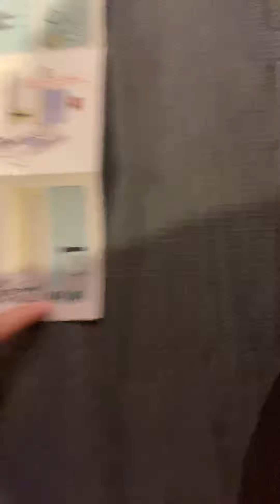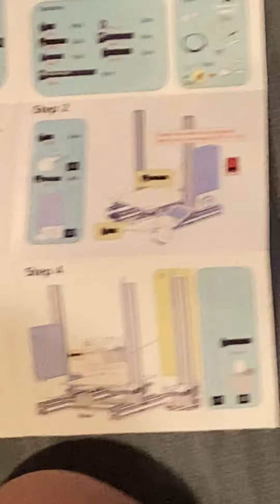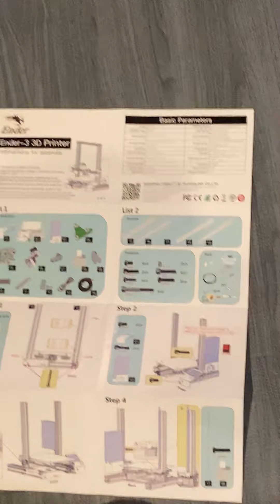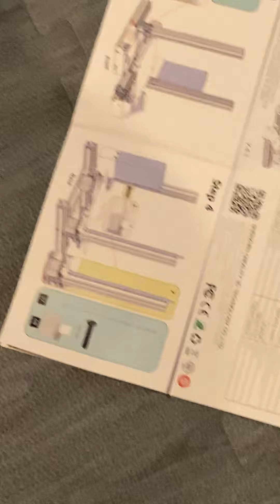I’m building a 3-D printer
I wear Puma and the brand of the 3-D printer is Ender I also don’t eat oatmeal cream pies.NONE OF THIS IS A SPONSOR!